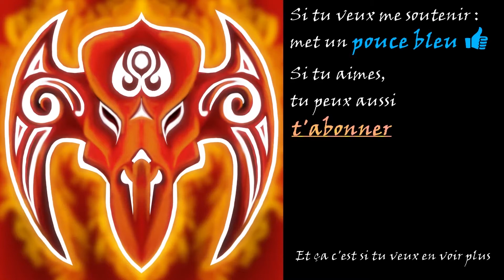Dungeons II [Campagne #04] - Bruce Lee Corne (partie 2)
Vidéo sur Dungeons II, un jeu de stratégie de Realmforge Studios.